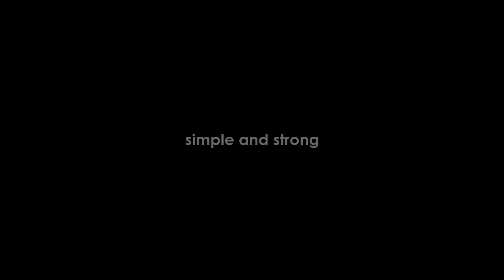ITALTRIKE - LA COSA 2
Design by Pineau & Le Porcher